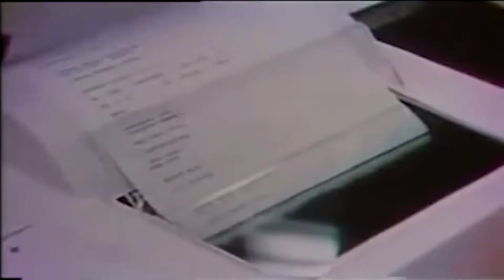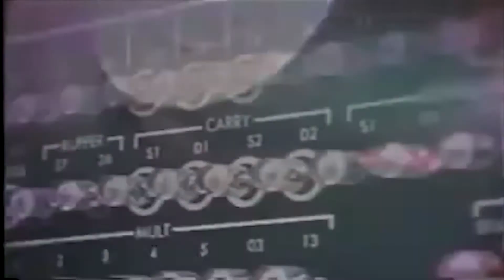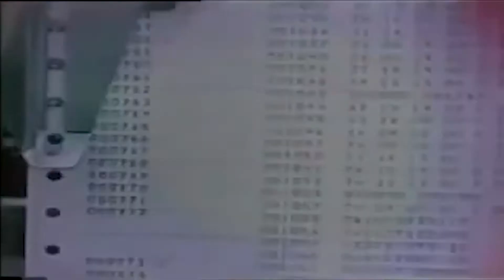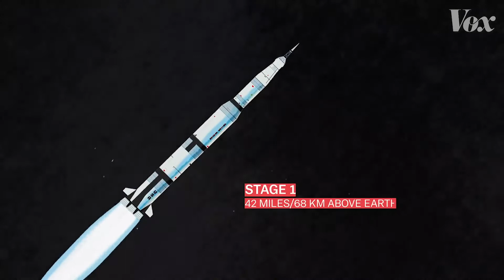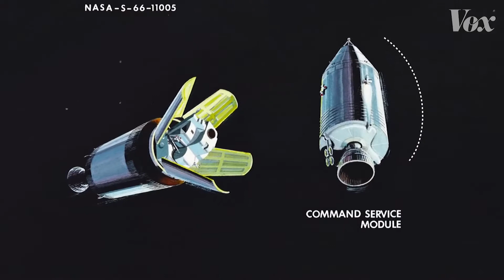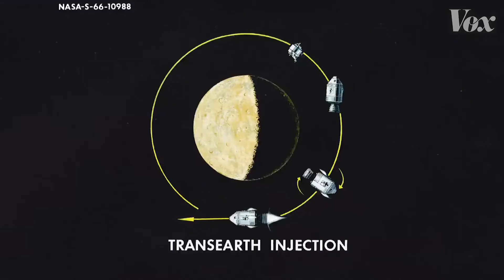Did NASA Really Send Men to the Moon? You Decide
President John F. Kennedy declared in on May 25, 1961, "We will put men on the moon before the decade is over." USA went from having no space program at all to being able to send men to the moon and bring them home safely in just a few years. This is truly astonishing. This video makes no conclusions but is food for thought.